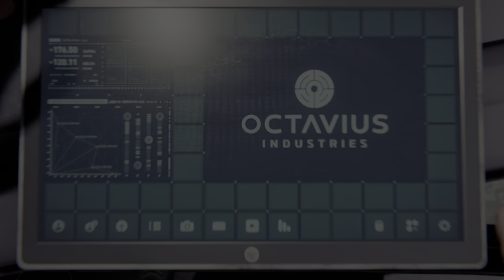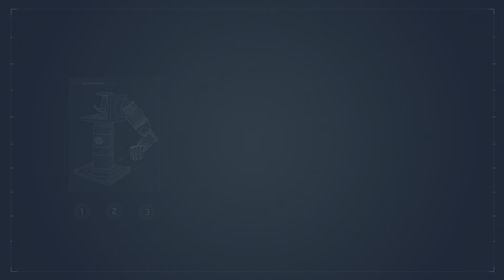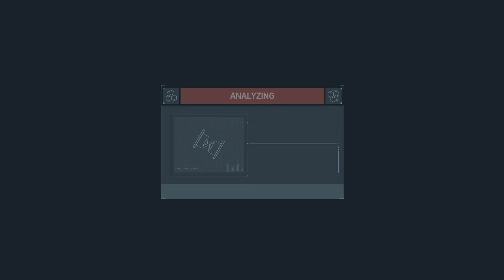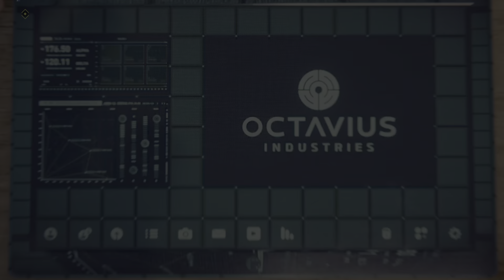Marvel's Spider-Man pt.2